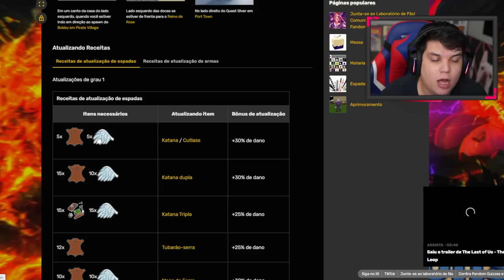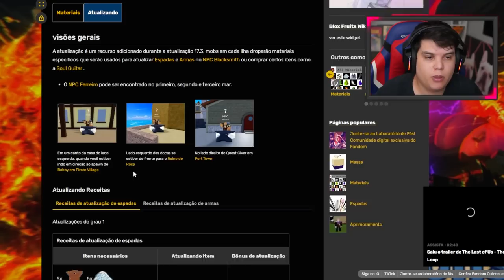ISSO PODE MELHORAR MUITO seu DANO no BLOX FRUITS!